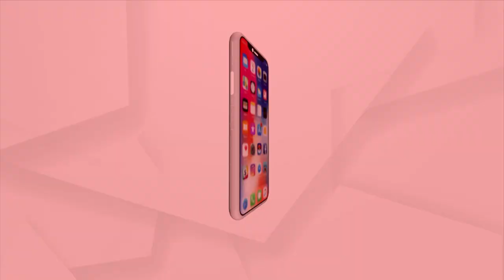ପଦ୍ମପୁରକୁ ସ୍ଵତନ୍ତ୍ର ଜିଲ୍ଲା କରିବାକୁ ମୁଖ୍ୟମନ୍ତ୍ରୀଙ୍କ ପ୍ରତିଶ୍ରୁତି